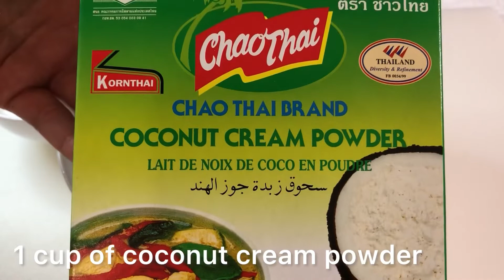Asian dessert - banana sweet water ນໍ້າຫວານໝາກກ້ວຍ กล้วยบวชชี